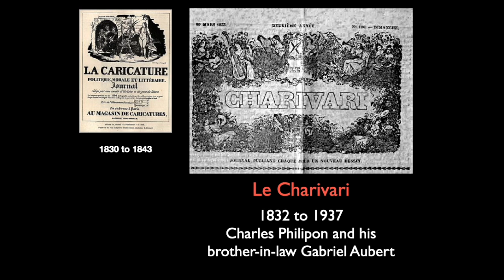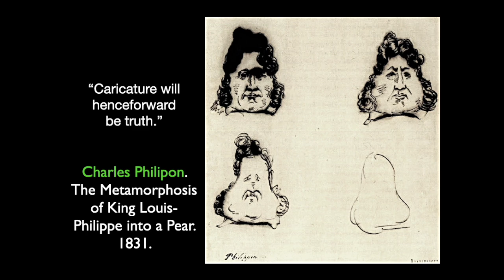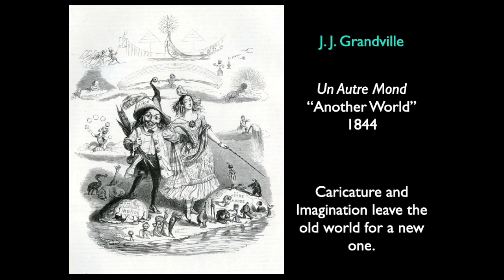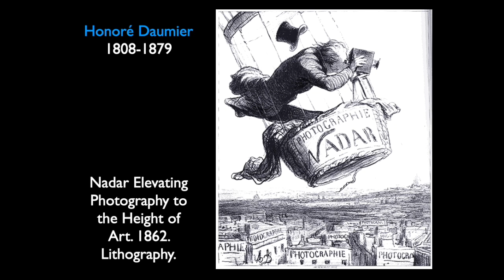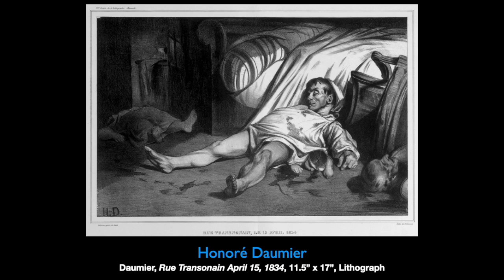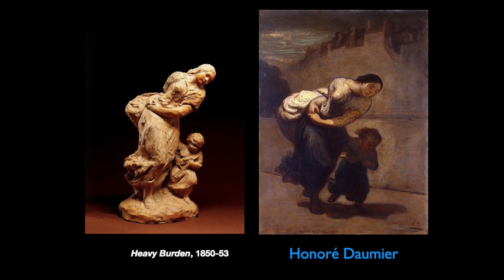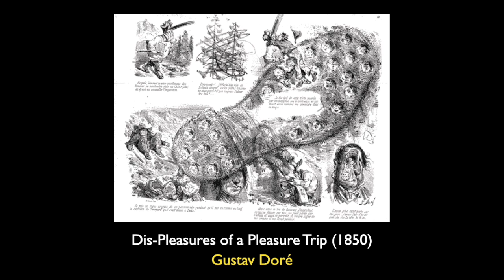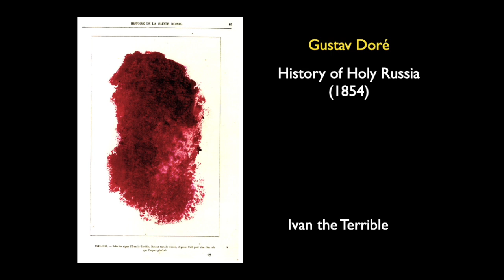19th Century Art Sec2, LEC02b, Daumier & Doré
The caricature and picture stories were a prominent feature in French Popular culture in the early 19th Century. J.J. Grandville, Daumier & Doré were some of the day's leading artists in caricature.